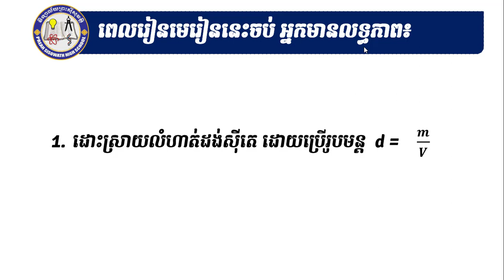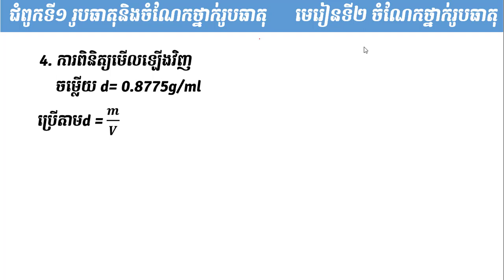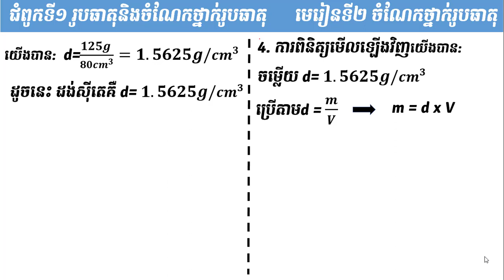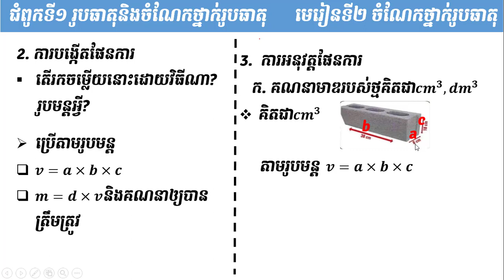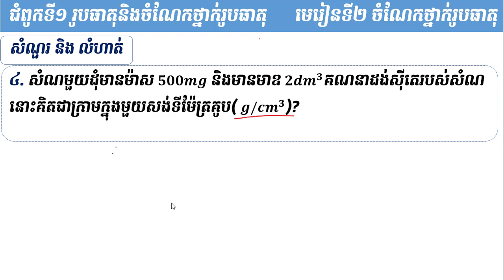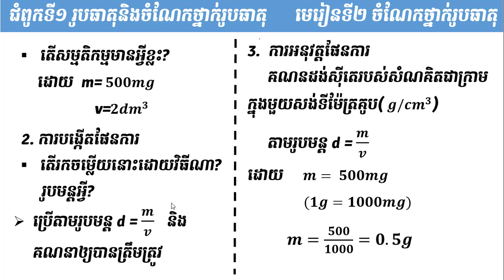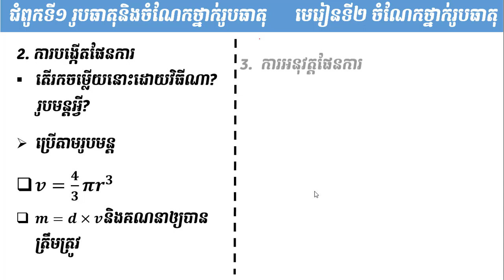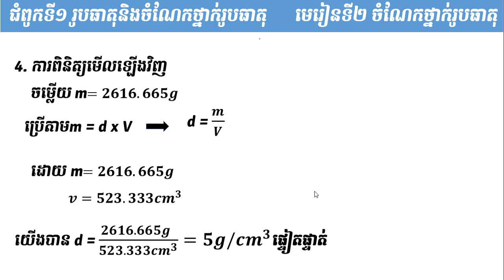2 K7CHEQ A EP6 គីមីវិទ្យា៖ ថ្នាក់ទី៧៖ សំណួរ ចម្លើយជំពូក១ មេរៀនទី២ ចំណែកថ្នាក់រូបធាតុ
មុខវិជ្ជា៖ គីមីវិទ្យា៖ ថ្នាក់ទី៧៖ សំណួរ ចម្លើយជំពូក១ មេរៀនទី២ ចំណែកថ្នាក់រូបធាតុ